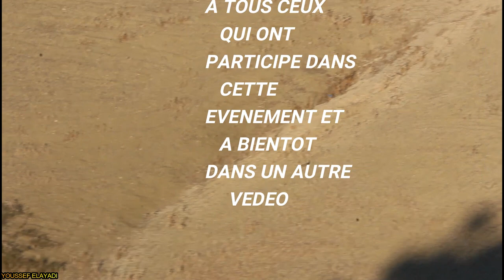فيديو الموسم La Chasse Au Maroc 2021/2022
اهداء الى كل الرمى
تحية الى كل من شارك في هده الفرجة
ATA TEAM muhteşem çil keklik kınalı keklik avı chukar grey partridge hunting perdrix perdiz caza

ATA ARMS ın av ekibi ATA TEAM le muhteşem avlar sizleri bekliyor.
ATA ARMS WEB
TITLE
►WAY OF THE WARRIOR (PART 1)

BPM
►91

PRODUCER
►FIFTY VINC

GENRE
►HIP HOP / RAP / EPIC / ORCHESTRAL

►GRAPHIC DESIGN

- LOGO MADE BY "MDEPICT" (TRIPICT)
- LOGO ANIMATION MADE BY "MDEPICT" (TRIPICT)
- VISUALIZER DESIGN AND GRAPHICS MADE BY "MDEPICT" (TRIPICT)

►SOCIAL MEDIA▼